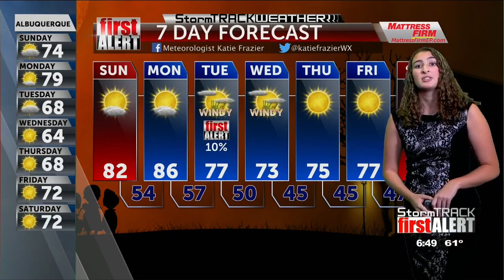ABC-7 First Alert: Strong winds Tuesday